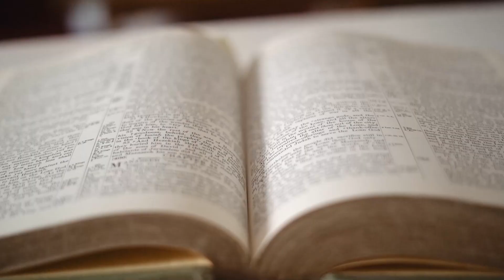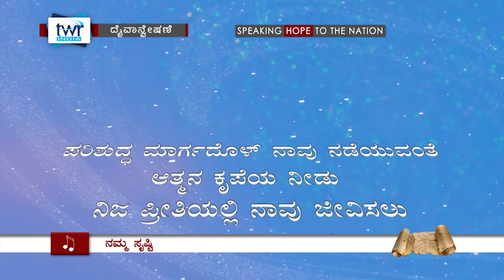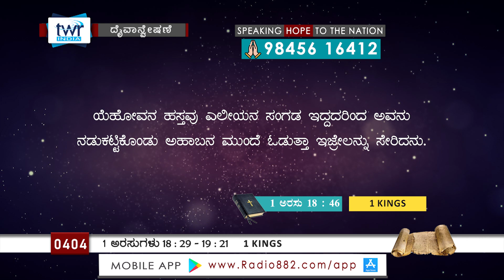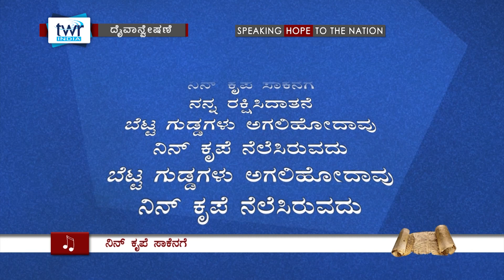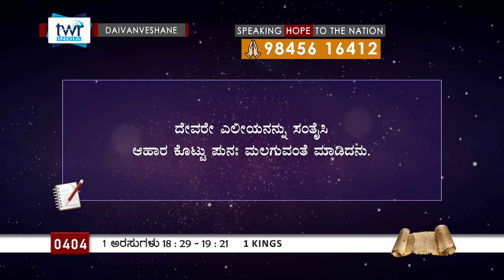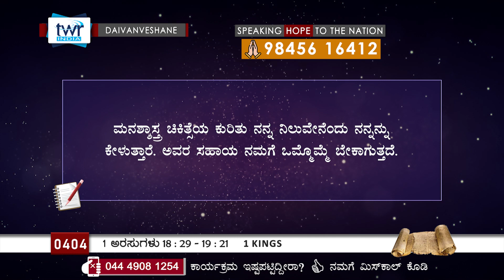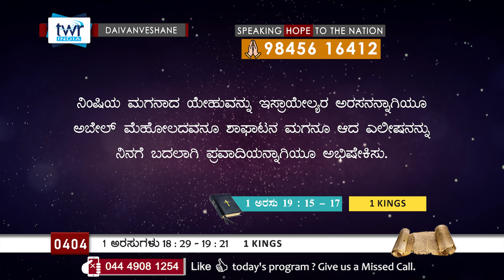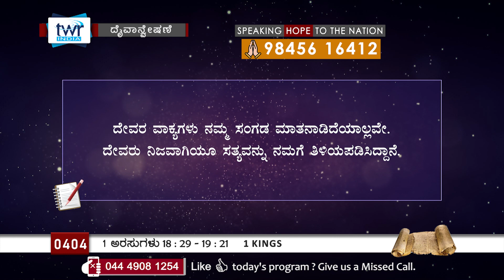TTB 1 ಅರಸುಗಳು 18:29 - 19:21 [#0404] 1 Kings (Kannada Bible Study) [2023]